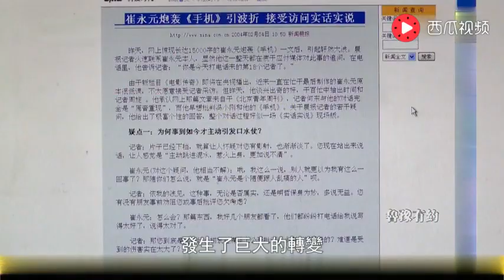崔永元：冯小刚拍《手机》的时候，是我人生的一个转折点